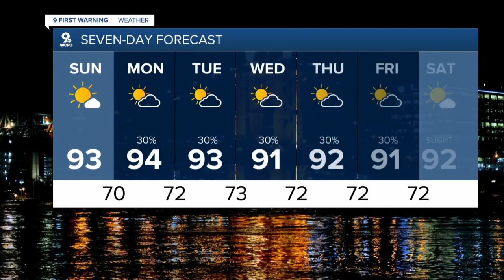WCPO Latest Headlines | July 4, 11pm